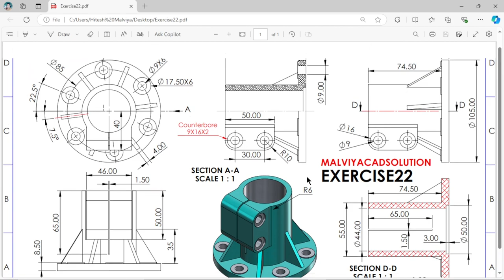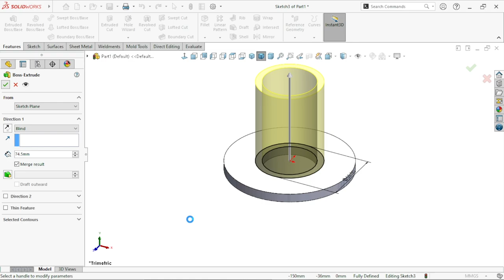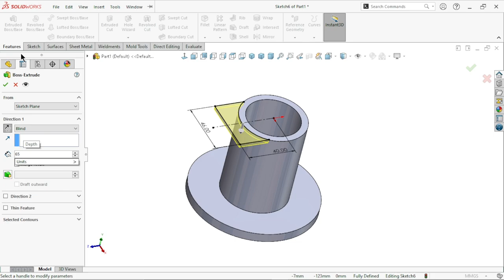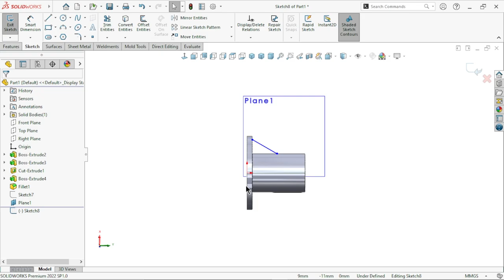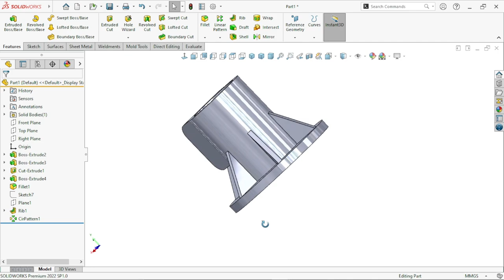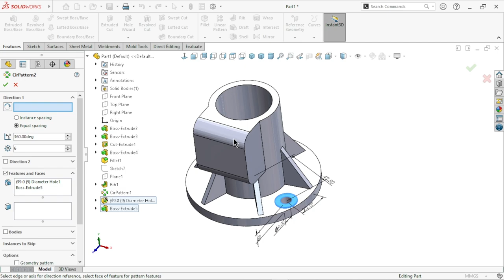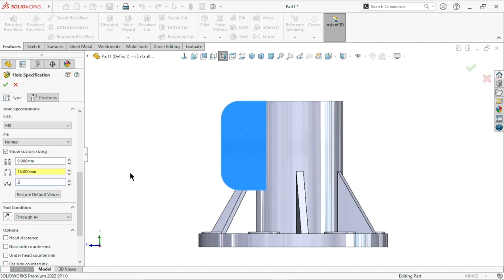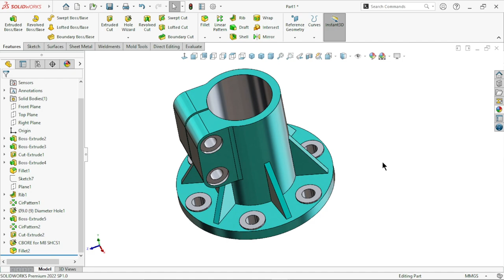Solidworks Exercise22 | Aluminium model for base piller | Hindi tutorial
What is Solidworks exercise :
A SolidWorks exercise typically involves using the software to practice skills related to 3D modeling, design, and engineering. These exercises can range from basic to advanced and might include tasks such as:

1. **Creating Parts**: Designing individual components using features like extrude, revolve, and loft.

2. **Assemblies**: Combining multiple parts into an assembly, ensuring proper relationships and constraints.

3. **Drawings**: Generating 2D drawings from 3D models, including dimensions and annotations.

4. **Simulations**: Performing stress analysis or motion studies to evaluate the design's performance under specific conditions.

5. **Sheet Metal Design**: Using specific tools for designing sheet metal parts and generating flat patterns.

6. **Surfacing**: Creating complex shapes using surface modeling techniques.

These exercises help users become proficient with SolidWorks, enhancing their design capabilities and understanding of engineering principles.